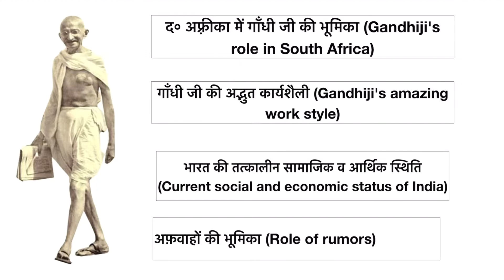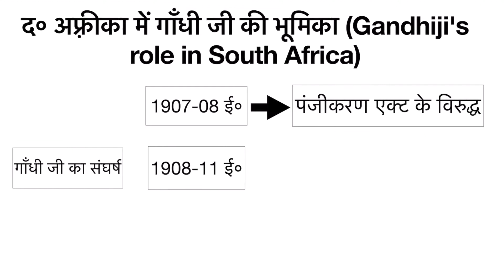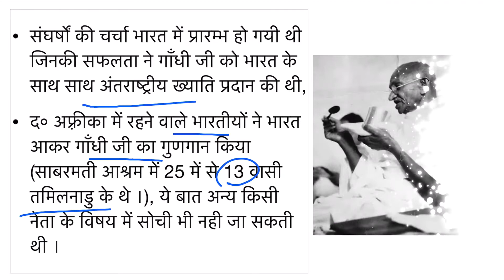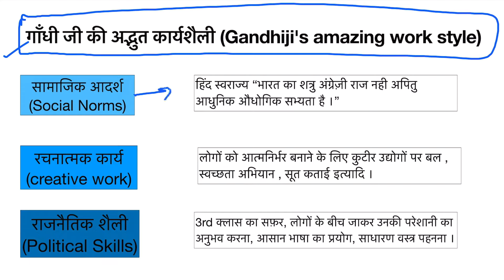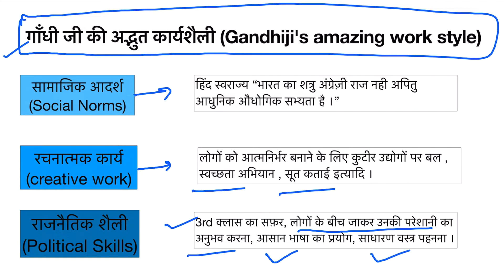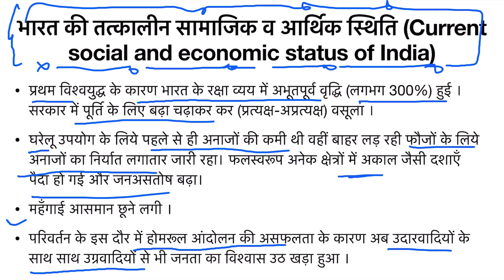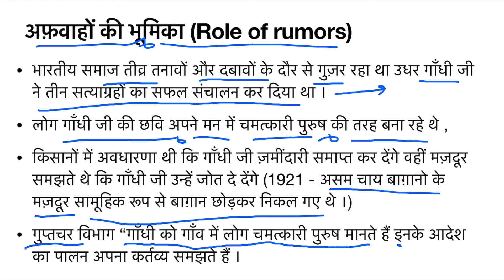गाँधी जी की लोकप्रियता व आकर्षण के कारण । Gandhiwadi Yug । Gandhian Era । Modern History Of India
नमस्कार साथियों !
इस विडीओ में गाँधी जी के आकर्षण तथा लोकप्रियता के कारण पर संक्षिप्त व सारगर्भित चर्चा की गयी है जिसमें चर्चा के मुख्य बिंदु हैं -
1-द० अफ़्रीका में गाँधी जी का संघर्षों का महत्व,
2-गाँधी जी की अद्भुत कार्यशैली
3-गाँधी जी के प्रारम्भिक आंदोलनो की भूमिका
4- अफ़वाहों की भूमिका
मुझे आशा है कि ये विडीओ आपको उपयोगी लगी होगी । सम्बंधित विषय पर सलाह अथवा सुझाव देने के लिए कृपया कमेंट ज़रूर करें -
आपका शुभेच्छु
मनोज तोषीयान

Hello friends!
In this video, due to the attraction and popularity of Gandhiji, a brief and succinct discussion has been done in which the main points of discussion are -
Gandhiji's importance of struggles in 1-0 Africa,
2-Gandhiji's amazing work style
3 - Role of Gandhiji's early movements
4 - Role of Rumors
I hope you find this video useful. Please comment to give advice or suggestions related to the subject -
Your well-wisher
Manoj Toshiyan